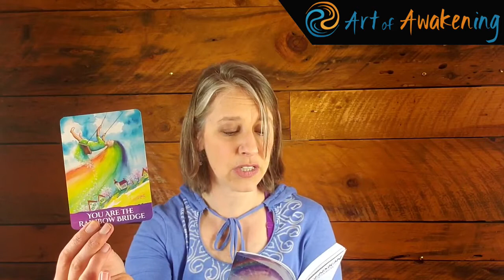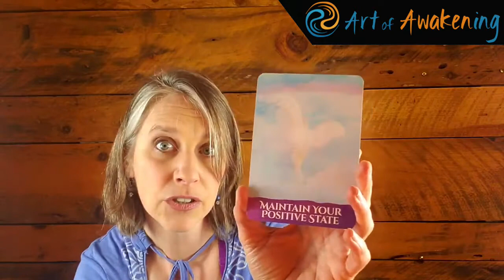Deck Review: Melanie Beckler's Ascension Angel Cards (Part 2- Angel Card Reading)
This is Part 2 of my video review of Melanie Beckler's Ascension Angel oracle deck - an angel card reading using the Ascension Angel cards!

If you haven't yet watched Part 1 of this angel deck review, you can catch it here to get a sneak peek inside Melanie Beckler's beautiful angel card deck and check out the artwork, guidebook, how well they shuffle, and more

• If you would like to purchase the Ascension Angels deck, you can do so

THANK YOU for your support, comments, likes, and subscribes!

I help awakening souls find peace in the ascension process so they can embrace their soul mission as creator beings here on Earth. To learn about my Soul Visioning process or sign up for a session please